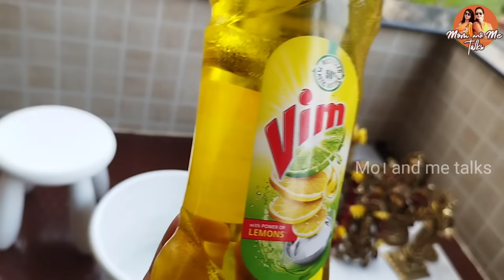ఇన్నాళ్ళుఇంత easy అనితెలియక చాలాశ్రమపడ్డాను|ఎంత కిలుంపట్టిన ఇత్తడివిగ్రహాలనుసింపుల్ గా మెరిపించవచ్చు